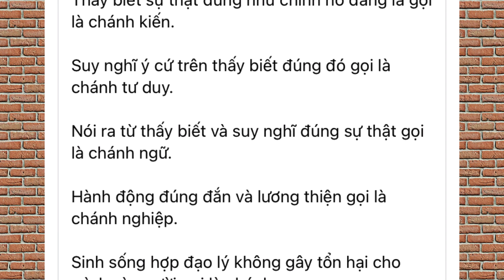BÁT CHÁNH ĐẠO là gì?